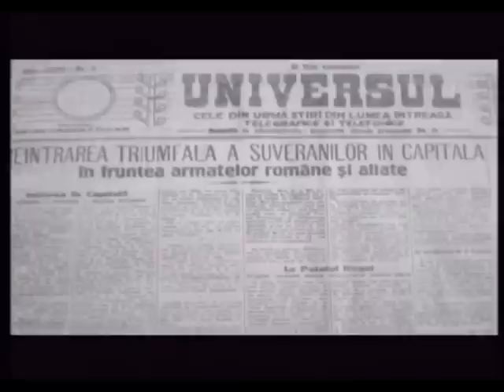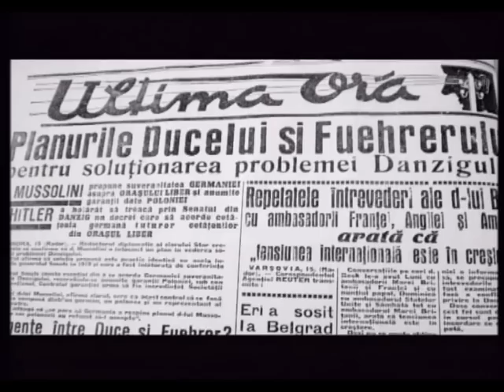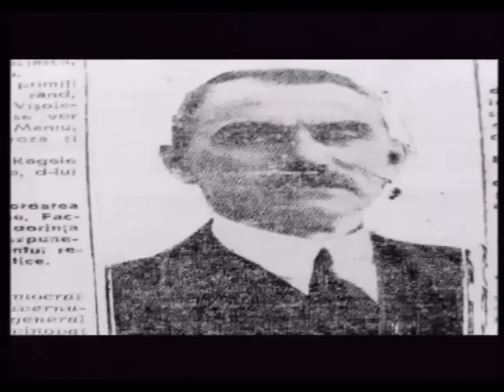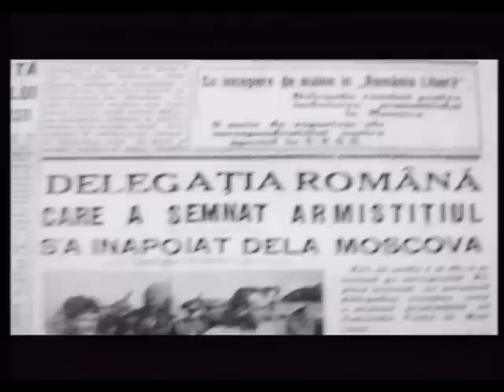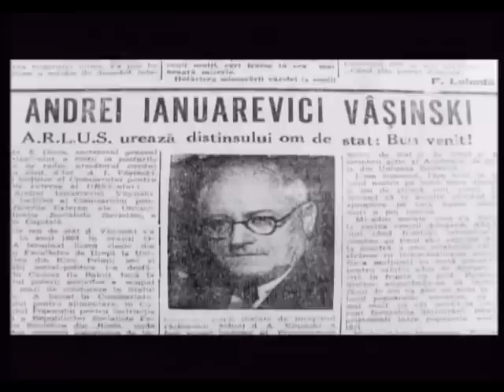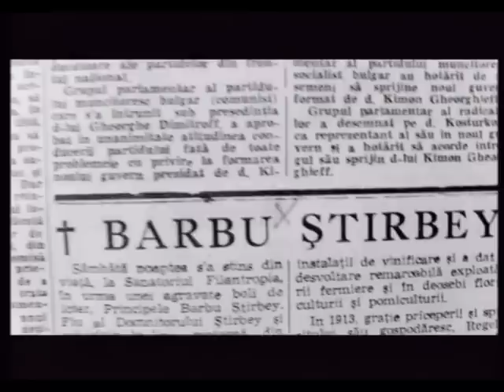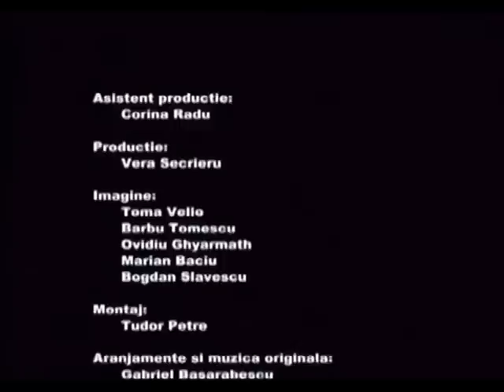Serial "Bucuresti strict secret" - episodul "Eminenta cenusie - Barbu Stirbei"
Abonati-va la canalul nostru pentru a viziona serialul documentar   "Bucuresti strict secret" ( 79 episoade x 26 minute)